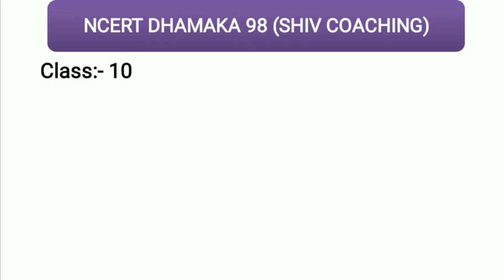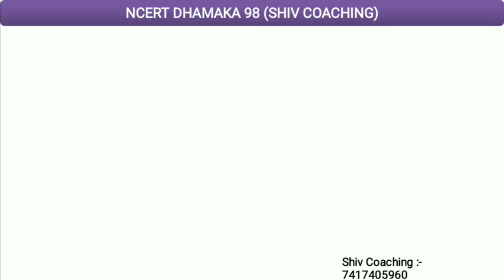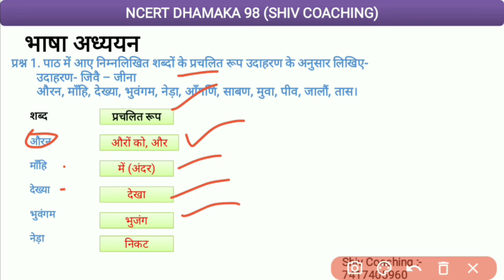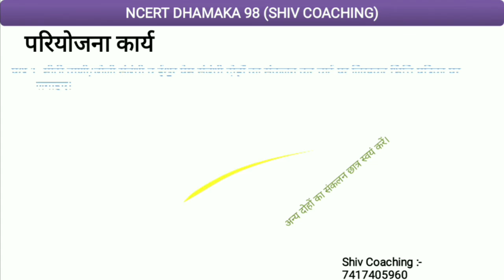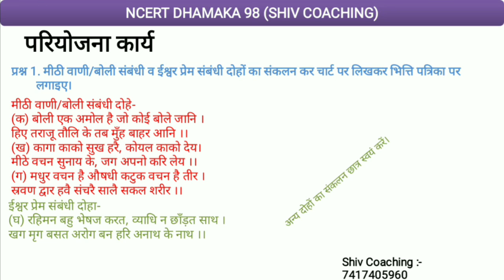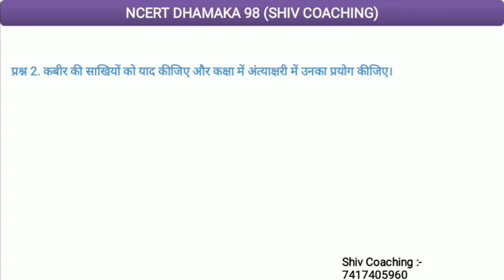Kabir Das Ki Sakshi Question Answer | Class 10 Hindi Chapter 1 Question Answer | Sparsh bhag 2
"Kabir ki Saakhi" CBSE NCERT Class 10 Chapter 1 Hindi Sparsh explanation, meanings| Class 10 Saakhi

(क) निम्नलिखित प्रश्नों के उत्तर दीजिए-

प्रश्न 1.  मीठी वाणी बोलने से औरों को सुख और अपने तन को शीतलता कैसे प्राप्त होती है?
उत्तर- मीठी वाणी बोलने से औरों को सुख और अपने तन को शीतलता प्राप्त होती है, क्योंकि मीठी वाणी बोलने से मन का अहंकार समाप्त हो जाता है। यह हमारे तन को तो शीतलता प्रदान करती ही है तथा सुननेवालों को भी सुख की तथा प्रसन्नता की अनुभूति कराती है इसलिए सदा दूसरों को सुख पहुँचाने वाली व अपने को भी शीतलता प्रदान करने वाली मीठी वाणी बोलनी चाहिए।

प्रश्न 2. दीपक दिखाई देने पर अँधियारा कैसे मिट जाता है? साखी के संदर्भ में स्पष्ट कीजिए।
उत्तर- दीपक में एक प्रकाशपुंज होता है जिसके प्रभाव के कारण अंधकार नष्ट हो जाता है। इसी प्रकार मन में ज्ञान रूपी दीपक का प्रकाश फैलते ही मन में छाया भ्रम, संदेह और भयरूपी अंधकार समाप्त हो जाता है।

प्रश्न 3. ईश्वर कण-कण में व्याप्त है, पर हम उसे क्यों नहीं देख पाते ?
उत्तर- ईश्वर कण-कण में व्याप्त है और कण-कण ही ईश्वर है। ईश्वर की चेतना से ही यह संसार दिखाई देता है। चारों ओर ईश्वरीय चेतना के अतिरिक्त कुछ भी नहीं है, लेकिन यह सब कुछ हम इन भौतिक आँखों से नहीं देख सकते। जब तक ईश्वर की कृपा से हमें दिव्य चक्षु (आँखें) नहीं मिलते, तब तक. हम कण-कण में ईश्वर के वास को नहीं देख सकते हैं और न ही अनुभव कर सकते हैं।

Karib ki sakhiya class 10
Class 10 Sparsh Chapter 1
CLASS 10 Hindi kabir ki sakshi
CLASS 10 Hindi kabir ki sakshi Explanation